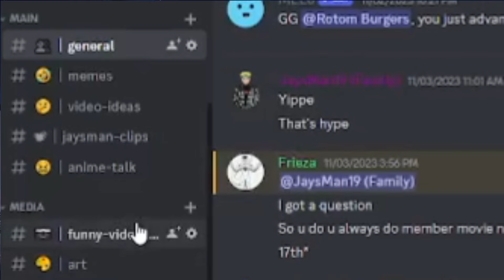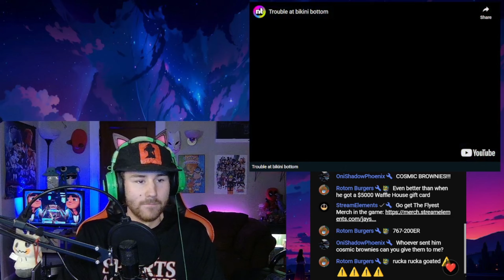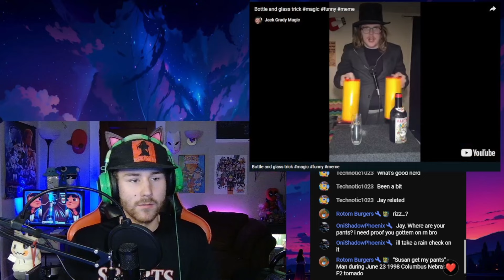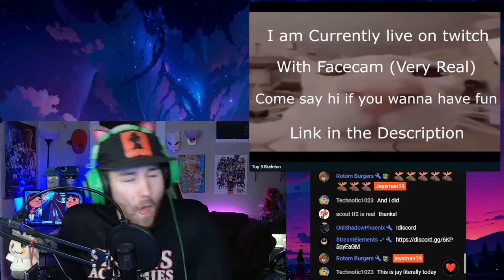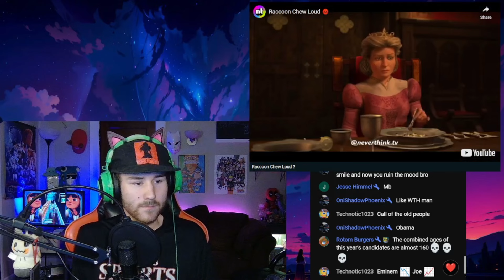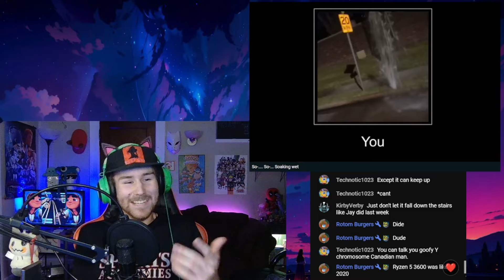Getting Banned SpeedRun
I react to videos that you guys send me in the Discord server, and when I laugh the video ends. Thank you guys for all of the love and support, it means so so soo much to me :)

Twitch.tv/JaysMan19